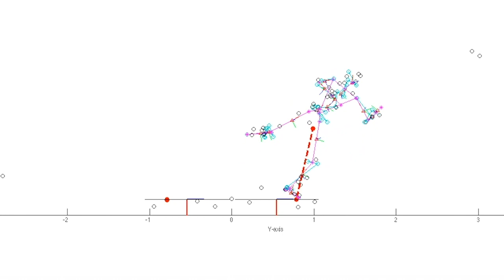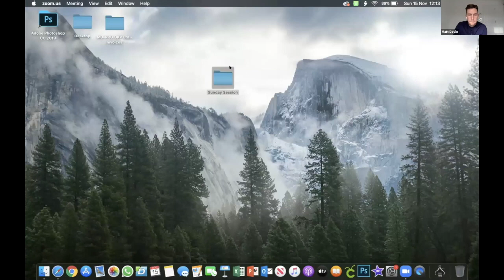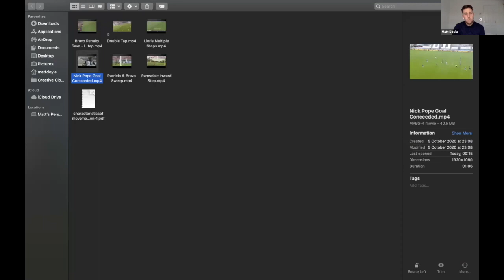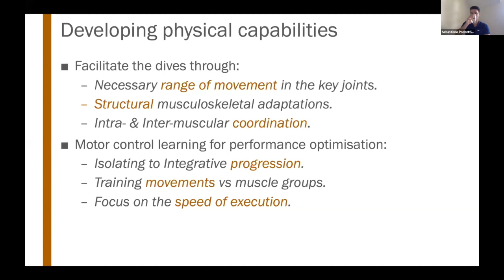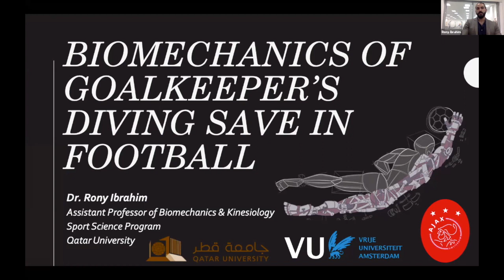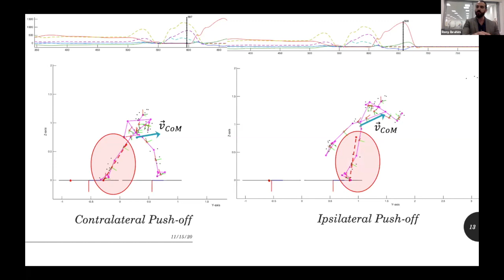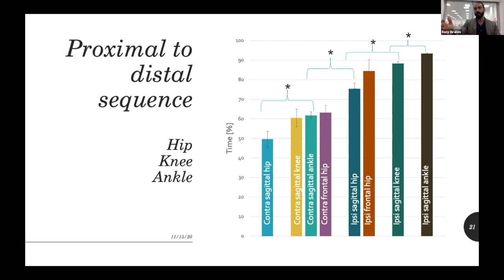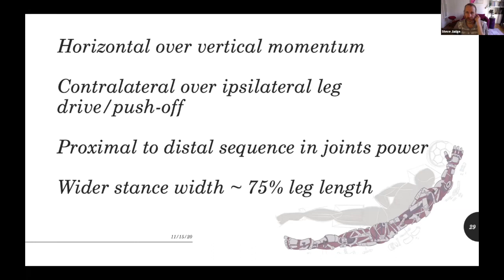Analysing Goalkeeper's Diving Save to Optimise Technical and S&C Training Methods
This Sunday Session brings together the worlds of academic research, S&C and technical coaching to explore the biomechanics of a goalkeeping save and best practice for developing this skill.

Qatar University Assistant Professor of Biomechanics Dr Rony Ibrahim was part of a research team at Ajax alongside Vosse de Boode and Lisanne van der Kaaden that conducted three pieces of research into the technical and physical aspects of the goalkeeper diving save.

Former Tottenham fitness coach Sebastiano Pochettino was given the task of overseeing first-team goalkeeper S&C training as part of his role in Mauricio Pochettino's staff.

Matt Doyle is Head of Academy Goalkeeping Coaching at Birmingham City and oversees a player-centred development methodology.